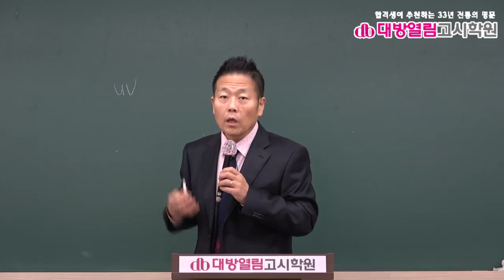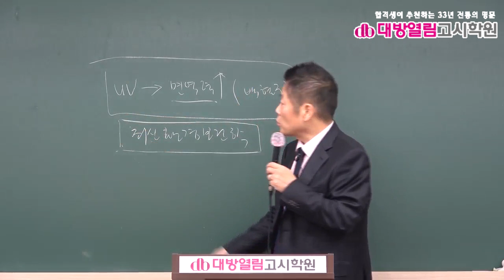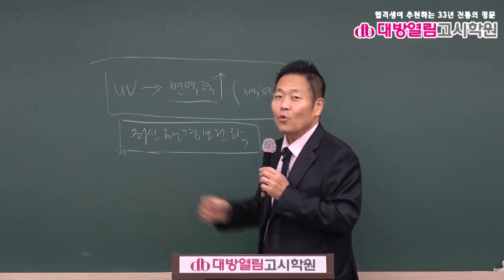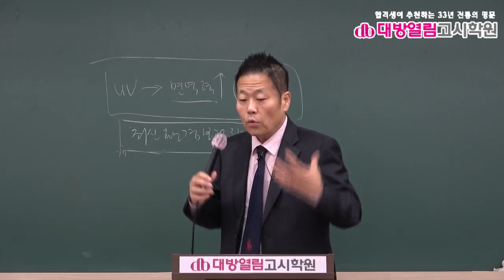환경직공무원 환경보건 기출분석 및 단원별 문제풀이 4